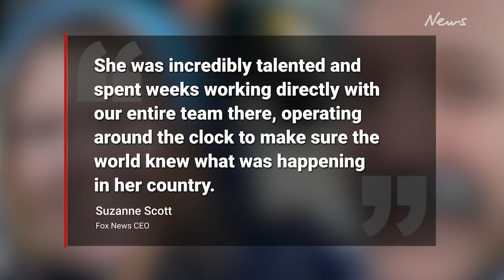24-year-old journalist killed in Ukraine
24-year-old Ukrainian journalist Oleksandra Kuvshynova was been killed along with several others near Kyiv while reporting on the Russian invasion.